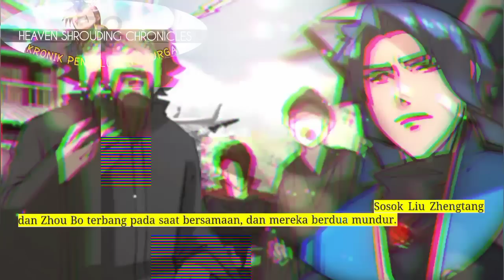Kronik Penyelubung Surga season 73